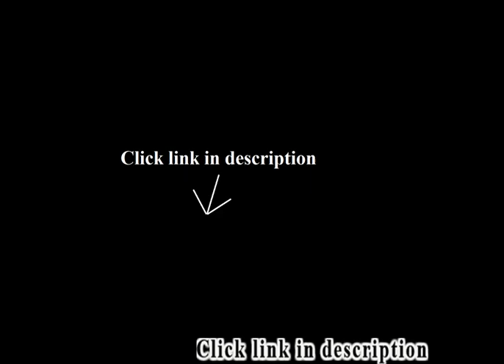Dark Wooden Coffee Table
Best selling: Dark Wooden Coffee Table.
1. Mountain Woods 22" X 16" Ottoman Luxury Wooden Serving Tray

2. Dwellbee Rustic Wood Ottoman, Breakfast, Serving, Organizing Tray (Rectangular with 3 Dividers)
3. Knox Coffee Table. This Contemporary Storage Box Table Combines Plenty of Space and a Sliding Table Top Panel.

Love the shabby chic finish of this piece the most!  It is even better in person.  The hardware is a contrast to the finish, but I like the modern touch.  This goes beautifully in our living room so that we can utilize the ottoman better.  I have played around with some ideas utilizing this as a decorative piece down the road but currently the practical use will help to provide more stability to an area that we use with our newborn a lot.  I can set an aquarium on it so that it will stand up on it's own and then still have several spots for drinks, etc. It seems sturdy and well made and will serve multiple purposes while offering a style that I love.  I hope that a version without dividers is offered at some point.**Please note that I purchased this item at a discounted rate in exchange for my honest and unbiased opinion**.